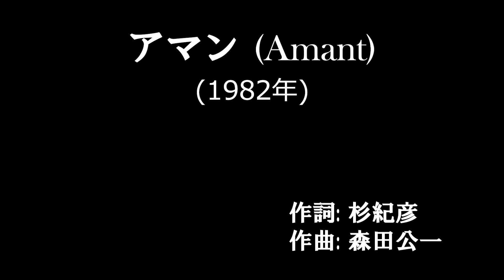「アマン」 字幕付きカバー 1982年 杉紀彦作詞 森田公一作曲 菅原洋一 若林ケン 昭和歌謡シアター ～たまに平成の歌～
「アマン」 1982年 杉紀彦作詞 森田公一作曲。オケは、田渕愛智が作成したものを使用。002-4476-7 　ISWC: T-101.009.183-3

76歳の若林ケンがグラス片手に歌う動画を、毎日19時に１つずつ公開しています。

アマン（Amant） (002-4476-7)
　　　　　　　　　　　　　　　　　　作詞: 杉紀彦
　　　　　　　　　　　　　　　　　　作曲: 森田公一
　　　　　　　　　　　　　　　　　　歌手: 菅原洋一
△もう二度とアマン 別れるのはいやよ
▲そう言って僕を 抱きすくめる
△窓の外 アマン 街は たそがれ行く
▲△二人には時間が とまるホテル
△ああ 今夜だけ 二人のいのちは一つ
▲△ああ 明日から 二人のいのちは二つ
※　　▲わかっているさ アマン
　   △わかっているわアマン
　　  ▲かき上げる長い髪の女は夜の匂い ※

△この胸は アマン あなただけのものよ
▲そう言って僕を みだしにくる
△好きなのよ　　アマン　コロンに酔いそうな
▲△二人しか知らない　夢のホテル
△ああ　今夜だけ　愛して揺れてる二人
▲△ああ　明日から　素知らぬふりする二人
(※　2回繰り返し　※)

歌った後は、「昔こんなことがありました。たくさんありました。ワ～ハハハ。おやすみなさ～い」と言っています。(笑)